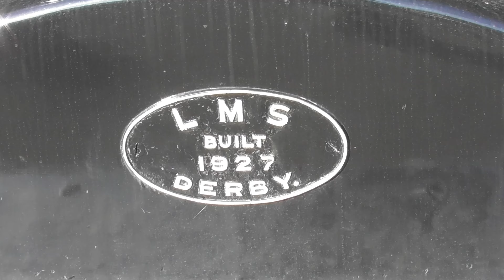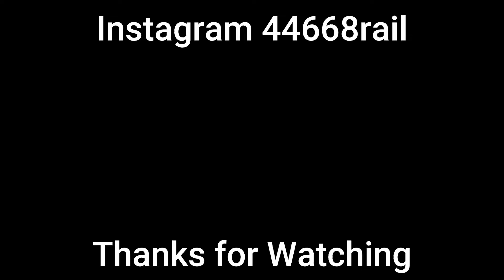Churnet Valley Railway | Spring Steam Gala 2024 | 5th May 2024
The Churnet Valley Railway Spring Steam Gala 2024 on the 5th May 2024. We see four steam locomotive at the Gala. The two gust locomotives attending the gala which are GWR Castle Class no 4079 Pendennis Castle from Didcot Railway Centre and BR Standard Class 4MT no 75014 from Dartmouth Steam Railway. Along with the home fleet engines are two of the USATC S160 Class 2-8-0 no 5197 and 6046. Also LMS Fowler Class 4F no 44422 displayed at Cheddleton, Kingsley and Froghall and Consall.